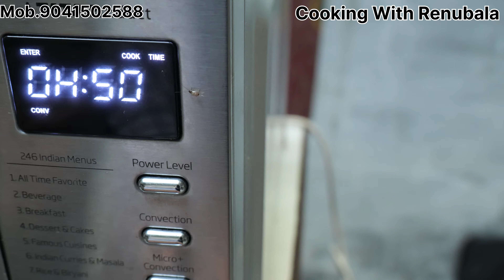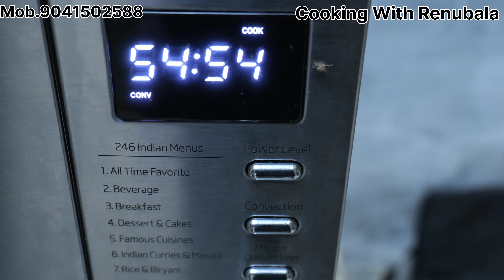Custard Fruit Cake recipe by Cooking With Renubala New year special cake